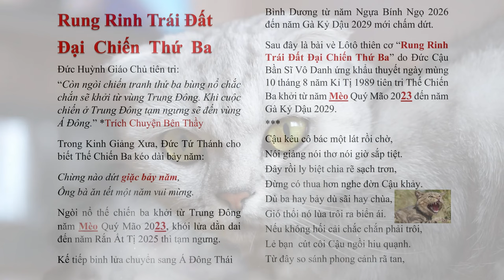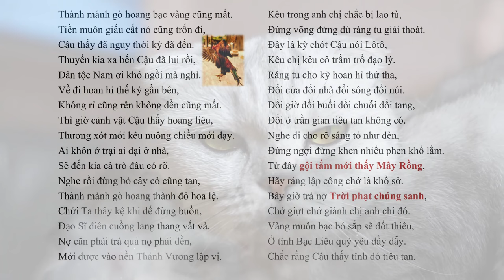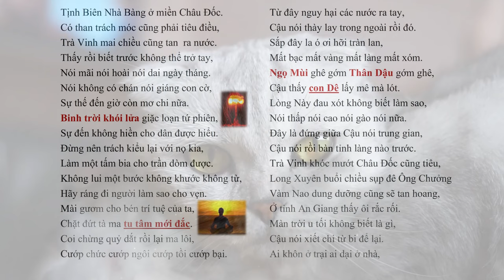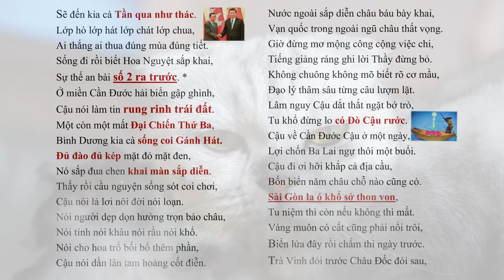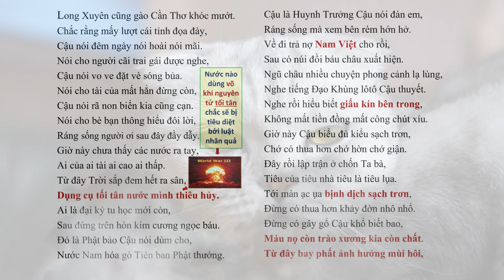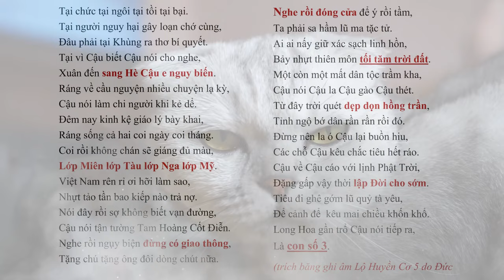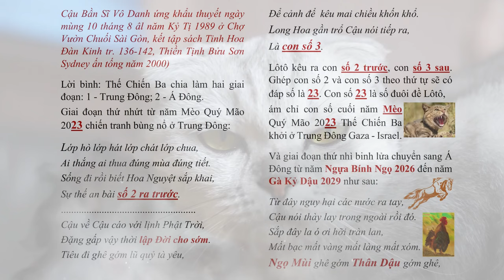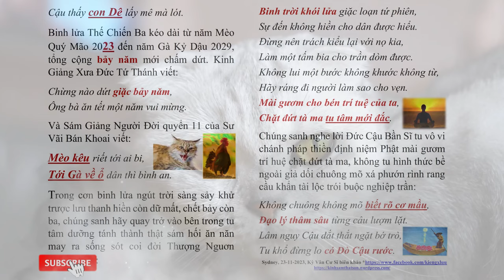Tiên tri 2023 - 2029: CẬU THẤY ĐÃ NGUY THỜI KỲ ĐÃ ĐẾN, Binh trời khói lửa giặc loạn tứ phiên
Tiên tri từ 2023 đến 2029: CẬU THẤY ĐÃ NGUY THỜI KỲ ĐÃ ĐẾN, Binh trời khói lửa giặc loạn tứ phiên tiêntri tientri worldwar3 youtube - do Kỳ Vân Cư Sĩ biên khảo | Hãy Nghe để Ngộ Tuệ Ngộ Tâm, cuộc đời thanh thản, tốt đẹp.